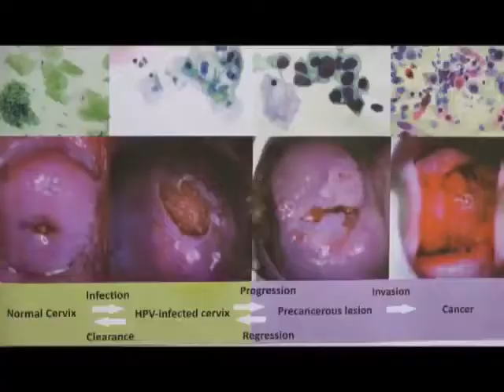28 October 2020